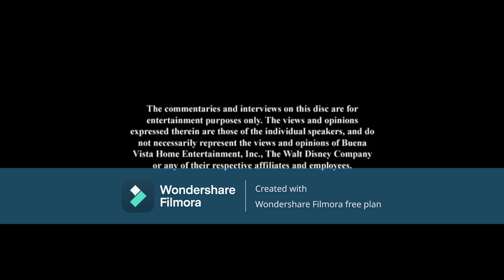Opening And Closing To Encanto DVD (Luna Loud Super Mario Bryan KMSA AU)